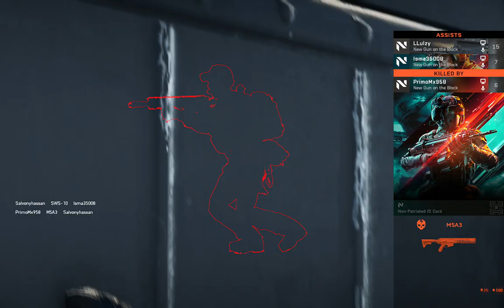Battlefield 2042 | First Hands on Gameplay | Conquest | No Commentary | 2021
Battlefield 2042 is an upcoming first-person shooter video game developed by DICE and published by Electronic Arts.